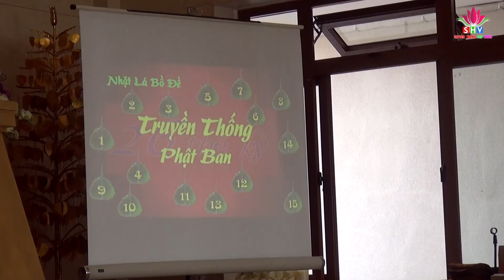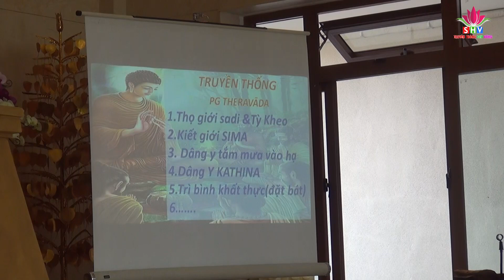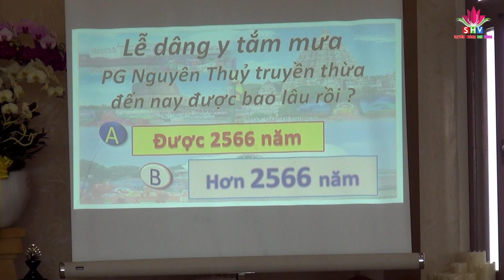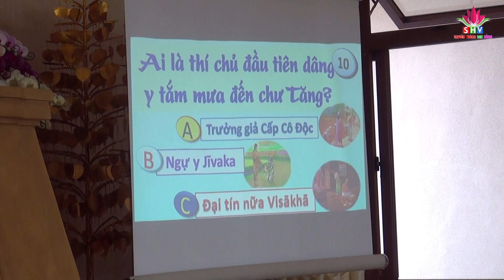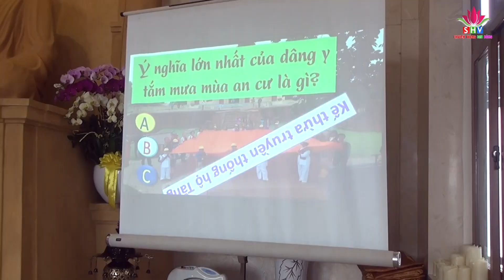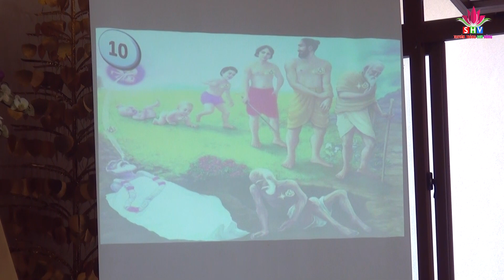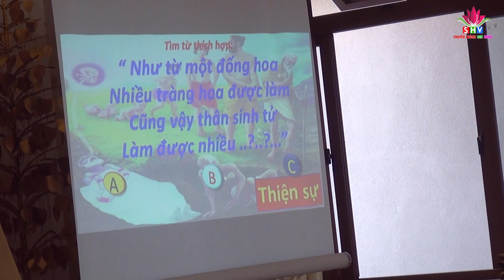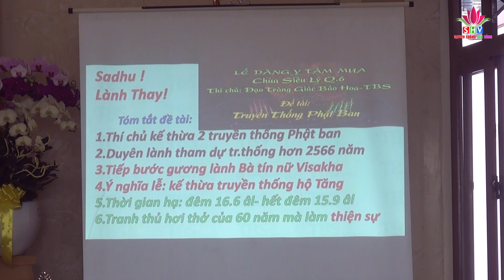Truyền Thống Phật Ban, Sư Tuệ Dũng thuyết giảng, Chùa Siêu Lý, Q,6, TP,HCM